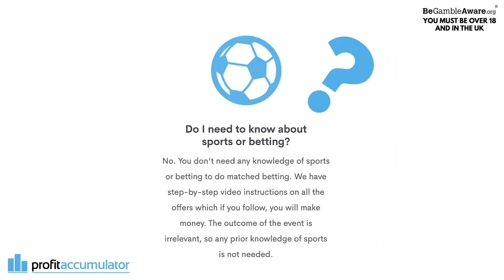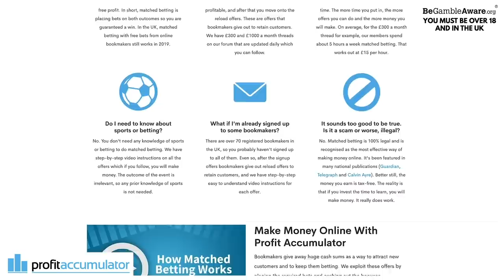Arteta vs Brucey Ball | Arsenal vs Newcastle FA Cup Preview (Ft Magpie Channel)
Join Profit Accumulator, the UK’s largest matched betting community, FREE TODAY and you could earn up to £45.